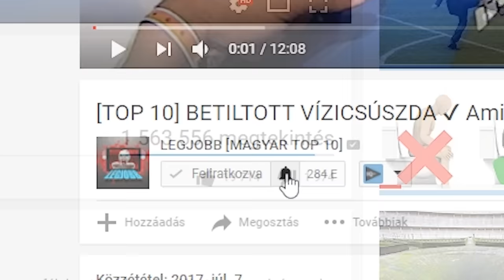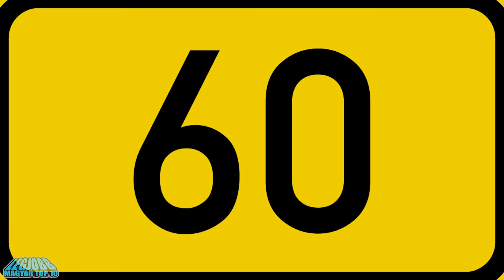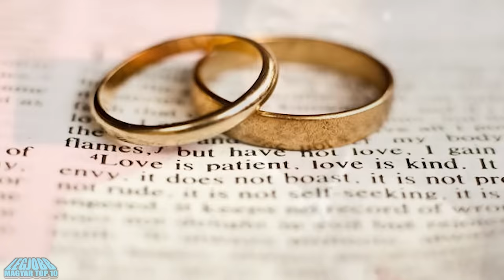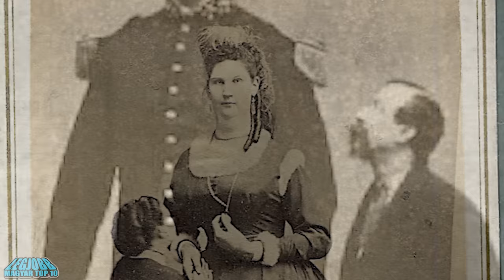10 FURCSA PÁRKAPCSOLAT ✔ Aminek A Létezését NEM FOGOD ELHINNI! [LEGJOBB]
10 FURCSA PÁRKAPCSOLAT ✔ Aminek A Létezését NEM FOGOD ELHINNI! [LEGJOBB]

Az emberek társas lények és ebből kifolyólag mindenki keresi a párját. nyilván azt mindenki saját maga dönti el, hogy kivel éli le az életét, de néhány esetben egy egy pár a külső szemlélőknek egy rendkívül furcsa, vagy elgondolkodtató  látvány nyújthat. A mai videóban látható emberek már megtalálták a legmegfelelőbb partnert számukra, akik pont ugyanannyira szokatlanok, mint a párjuk. Azoktól az emberektől kezdve, akik nem elég magasak, hogy felüljenek egy hullámvasútra egészen addig a férfiig, aki egy virtuális karakterrel házasodott össze lesz itt minden, szóval ne menjetek sehova, ugyanis a mai videóban elhoztam nektek a világ 10 legfurcsább párját, akik szokatlan párkapcsolatban élnek.

anton es china bell
Nos ennek a párnak a láttán minden bizonnyal legtöbb ember késztetést érezne arra , hogy megforduljon utánuk, hogy még egy utolsó pillantást vethessenek rájuk.
Anton kraft egy kisember aki egészen pontosan 130 centiméter magas.
Az lehetséges hogy anton nem egy magas ember, de az biztos, hogy rendkívül erős, amit annak köszönhet, hogy élete nagy részében súlyokat emelt.
Antont sokan csak a  világ legerősebb kisembereként ismerik és a testfelépítéséből kiindulva valószínű, hogy a mérete ellenére simán képes lenne magasabb embereket is a földbe döngölni.

A hatalmas korkülömbség
csupán az a tény, hogy két ember hasonló korú nem jelenti azt, hogy ez a két ember egy tökéletes párt fog alkotni és rengeteg közös érdeklődési körrel rendelkeznek majd.
Ebből kifolyólag sokan úgy tartják, hogy ezek csak számok és nem jó ha ez alapján próbálják meg az emberek eldönteni, hogy megfelelőek lehetnek e egymás számára.
5, esetleg 10 év még elfogadható lehet, de ennél a  párnál a korkülönbség olyan hatalmas, hogy talán ti sem fogjátok majd megérteni azt, hogy ez a két ember mit láthatott meg egymásban.

erika eiffel
Ha jártál már Párizsban, akkor biztos te is láttad már az Eiffel tornyot, ami nem meglepő, mivel ez a híres építmény rengeteg ember bakancslistáján szerepel. Rengeteg ember azonnal az Eiffel torony szerelmesévé válik, amint meglátja ezt a tornyot a világ egyik legromantikusabb városában.
Erika Eiffel azon emberek közé tartozott, amik imádták az Eiffel tornyot, de ez a nő egy kicsit magasabb színvonalra emelte ezt a vonzódást, amikor kijelentette hogy ő valóban szerelmes az Eiffel toronyba. mármint szó szerint őszinte és mély szerelmet érez iránta.

sal
A legtöbb férfi számára egy tökéletes nő az, aki gyönyörű, nem beszél túl sokat és mindig ott van, amikor szükség van rá.
Egy férfi, aki csak a sal 9000 néven ismert úgy gondolta, hogy megtalálta a számára tökéletes lányt, de van itt valami ami kicsit megnehezíti ezt a dologt.
A lány egy virtuális karakter volt egy love plus nevű nintendo ds játékból.
A legtöbb embernek eszébe sem jutna az, hogy érzéseket tápláljon egy virtuális karakter iránt, de ez a srác a játékban találhatón nene nevű karakterről azt állítja, hogy ő az élete szerelme.

Saneie Masilela

Ez a 9 éves iskolás fiú 2014 másodszor házasodott össze a 62 éves feleségével, hogy a dél afrikai hagyományok szerint az házasságuk hivatalos lehessen. Az első esküvő 2013-ban történt meg, amiről a falú lakói azt gondolták, hogy ez csak valami vicc és bíztak abban, hogy  a második esküvő nem fog bekövetkezni és ez a házasság soha nem lehet hivatalos majd, de sajnos tévedtek.

liu ye
2007 januárjában egy 39 éves Kína férfi olyat tett, amire eddig még nem volt példa. liu ye konkrétan saját magával házasodott össze.
Az esküvő a guanzhou nevű községben volt megtartva liu családja és a megrökönyödött lakók szeme láttára.
A férfi az esküvőre egy életnagyságú papír bábúval érkezett, amin ő volt hagyományokhoz hű kínai női esküvői ruhába öltözve.

Amy wolfe
Amy  10 év alatt több, mint 3000-szer ült rá a szerelmére... mielőtt bármi rosszra gondolnál el kell hogy mondjam, hogy Amy egy rendkívül furcsa betegségben szenved, aminek a neve objektofília.
De mi is az az objektofília?
nos egész egyszerűen ezek az emberek tárgyak iránt éreznek érzelmi vonzódást pontosan olyat, mint amilyet egy átlagos ember egy másik ember iránt érez.
szerencsére amynek annyi esze volt, hogy nem a vécécsészébe szeretett bele, de a viccet félretéve nézzük meg, hogy akkor mibe is szerelmes amy.

Anna Swan és Martin van buren Bates
képzeld el milyen lehet annyira különbözni a többi embertől, hogy az egyetlen reményed egy párkapcsolatra csak az lehet, ha egy hozzád hasonló emberrel találkozol.
Nos anna swan és martin van buren bates életében pontosan ez volt a helyzet.
ennek a párnak mind két fele annyira hatalmasra nőtt, hogy az emberek úgy vélték, ha ők ketten összeházasodnak még az is lehet, hogy egy teljesen új óriási méretű faj fog kialakulni.